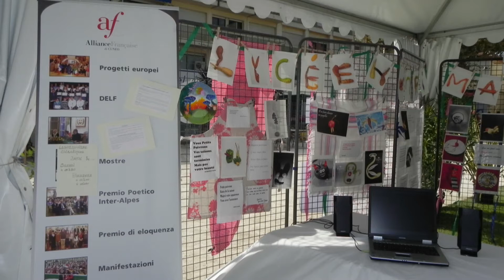Alliance francaise: Cuneo e i cugini francesi uniti dalla Cupeta -Servizio TELEGRANDA (ch 186)